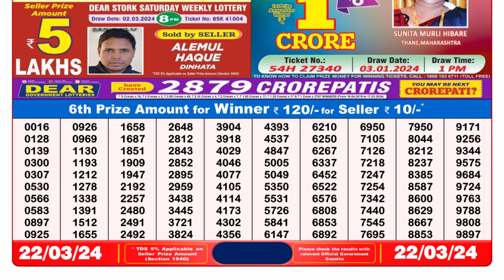🔴Dear Lottery Sambad Live 8pm today 22.03.24 Nagaland State Lottery Result